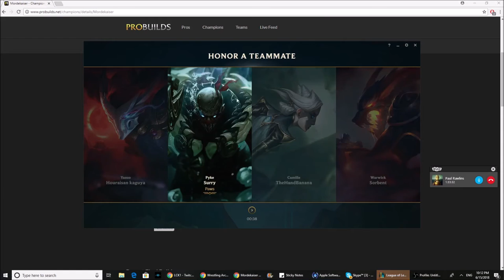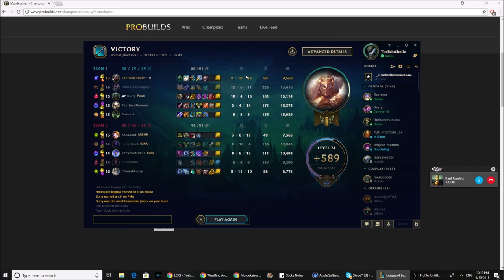Lets see the level of Rust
Brownie finally joins in a game of league after a bit of an absence. Raising families too hard. He should really hire a nanny to play league more. Evan also manages to play Pyke, which always seems to be banned or taken when in our games